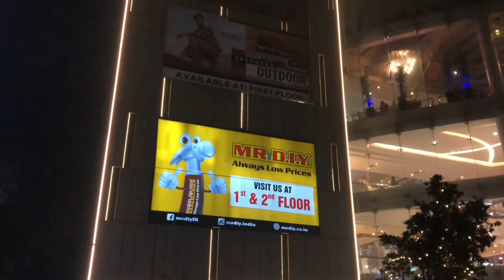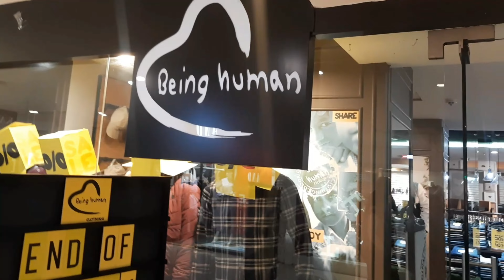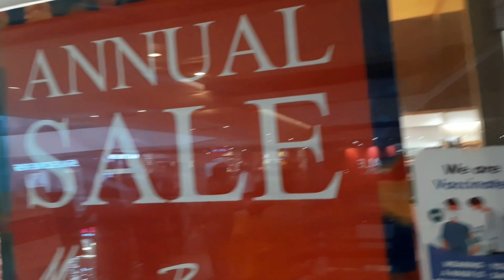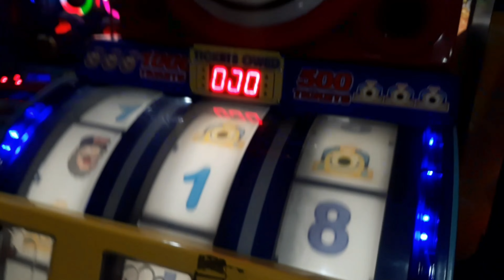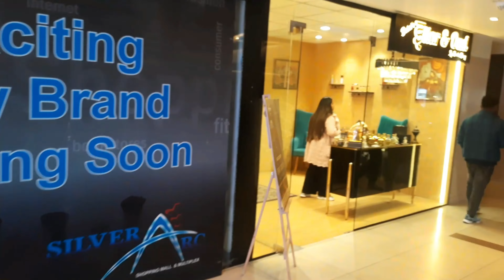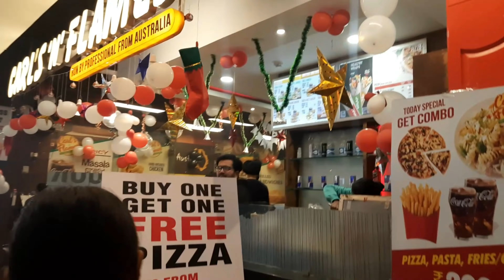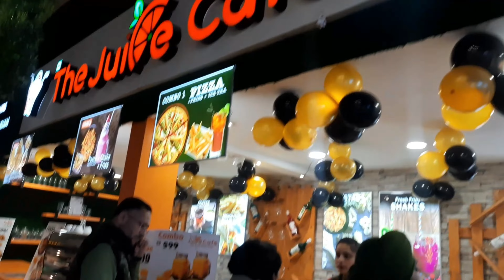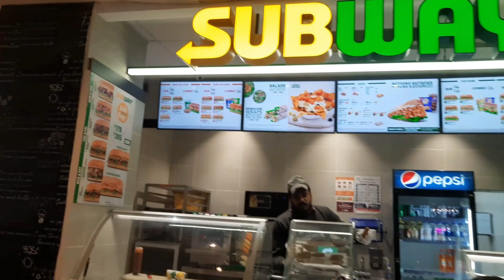Pvr Silver Arc Mall Ludhiana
Pvr Silver Arc Mall Ludhiana so come along and enjoy